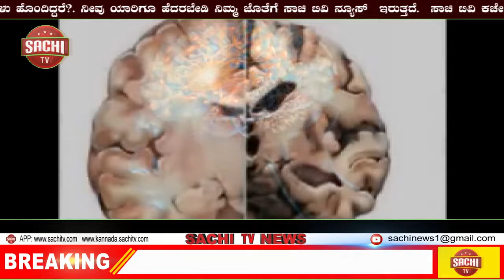ಶ್ರೀಶಾಂತ್ ನಿಷೇಧ ಮುಕ್ತಾಯಕ್ಕೆ ಅಭಿಮಾನಿಗಳ ಸಂಭ್ರಮ, sachi tv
ಟೀಮ್ ಇಂಡಿಯಾದ ಮಾಜಿ ವೇಗಿ ಎಸ್. ಶ್ರೀಶಾಂತ್ ಅವರ 7 ವರ್ಷಗಳ ನಿಷೇಧ ಶಿಕ್ಷೆ ಭಾನುವಾರ (ಸೆಪ್ಟಂಬರ್ 13) ಮುಕ್ತಾಯಗೊಂಡಿದ್ದು, ಅವರ ಅಭಿಮಾನಿಗಳು ಸಾಮಾಜಿಕ ಜಾಲತಾಣಗಳಲ್ಲಿ ಸಂಭ್ರಮ ಹಂಚಿಕೊಂಡಿದ್ದಾರೆ. ಆಗಸ್ಟ್‌ನಿಂದಲೇ ಬೌಲಿಂಗ್ ಅಭ್ಯಾಸವನ್ನೂ ಆರಂಭಿಸಿರುವ 37 ವರ್ಷದ ಶ್ರೀಶಾಂತ್ ಪುನರಾಗಮನಕ್ಕೆ ಅಭಿಮಾನಿಗಳು ‘ಸೆಕೆಂಡ್ ಸ್ಪೆಲ್’ ಎಂದು ಹೆಸರಿಟ್ಟಿದ್ದು, ಟ್ವಿಟರ್‌ನಲ್ಲಿ ಈಗಾಗಲೆ ಶ್ರೀಶಾಂತ್‌ಸೆಕೆಂಡ್‌ಸ್ಪೆಲ್ ಹ್ಯಾಷ್‌ಟ್ಯಾಗ್ ಭರ್ಜರಿ ಟ್ರೆಂಡಿಂಗ್‌ನಲ್ಲಿದೆ.

2007ರ ಟಿ20 ವಿಶ್ವಕಪ್ ಮತ್ತು 2011ರ ಏಕದಿನ ವಿಶ್ವಕಪ್ ವಿಜೇತ ತಂಡದ ಭಾಗವಾಗಿದ್ದ ಶ್ರೀಶಾಂತ್, 2013ರ ಐಪಿಎಲ್ ಸ್ಪಾಟ್ ಫಿಕ್ಸಿಂಗ್ ಪ್ರಕರಣದಲ್ಲಿ ಸಿಲುಕಿಕೊಂಡ ಕಾರಣದಿಂದ ಕ್ರಿಕೆಟ್ ಜೀವನ ಅಧಃಪತನಗೊಂಡಿತ್ತು. ಬಿಸಿಸಿಐ ಮೊದಲಿಗೆ ಅವರಿಗೆ ಆಜೀವ ನಿಷೇಧ ಶಿಕ್ಷೆ ವಿಧಿಸಿದ್ದರೂ, ಅವರು ಸುಪ್ರೀಂ ಕೋರ್ಟ್ ಮೊರೆ ಹೋದ ಕಾರಣದಿಂದಾಗಿ 2019ರಲ್ಲಿ ನಿಷೇಧ ಶಿಕ್ಷೆ 7 ವರ್ಷಗಳಿಗೆ ಇಳಿದಿತ್ತು. ಇದರಿಂದಾಗಿ ಶ್ರೀಶಾಂತ್ 7 ವರ್ಷಗಳ ಬಳಿಕ ಕೊನೆಗೂ ಕ್ರಿಕೆಟ್ ಮೈದಾನಕ್ಕೆ ಮರಳುವಂತಾಗಿದೆ. ಅವರಿನ್ನು ಯಾವುದೇ ಕ್ರಿಕೆಟ್​ ಪಂದ್ಯದಲ್ಲೂ ಆಡಬಹುದಾಗಿದೆ.

ಮುಂಬರುವ ದೇಶೀಯ ಕ್ರಿಕೆಟ್ ಋತುವಿನಲ್ಲಿ ಕೇರಳ ತಂಡದ ಪರ ರಣಜಿ ಟ್ರೋಫಿಯಲ್ಲಿ ಮರಳಿ ಕಣಕ್ಕಿಳಿಯುವ ಹಂಬಲದಲ್ಲಿರುವ ಶ್ರೀಶಾಂತ್, ಮುಂದಿನ ವರ್ಷದ ಐಪಿಎಲ್ ಮತ್ತು ಟಿ20 ವಿಶ್ವಕಪ್‌ನಲ್ಲೂ ಆಡುವ ಕನಸು ಹೊಂದಿದ್ದಾರೆ. ಅವರು ಭಾರತ ತಂಡದ ಪರ 27 ಟೆಸ್ಟ್, 53 ಏಕದಿನ ಮತ್ತು 10 ಟಿ20 ಪಂದ್ಯಗಳನ್ನು ಆಡಿದ್ದು ಕ್ರಮವಾಗಿ 87, 75 ಮತ್ತು 7 ವಿಕೆಟ್ ಕಬಳಿಸಿದ್ದಾರೆ.

ಕರೊನಾ ವೈರಸ್ ಹಾವಳಿಗೆ ಮುನ್ನವೇ ಬೌಲಿಂಗ್ ಅಭ್ಯಾಸ ಆರಂಭಿಸಿದ್ದ ಶ್ರೀಶಾಂತ್ ಬಳಿಕ ಕೆಲಕಾಲ ಬಿಡುವು ಪಡೆದುಕೊಂಡಿದ್ದರು. ಇದೀಗ ಕೇರಳದ ಕ್ರಿಕೆಟ್ ಕ್ಲಬ್ ಒಂದರಲ್ಲಿ ಬೌಲಿಂಗ್ ಅಭ್ಯಾಸ ಮಾಡುತ್ತಿರುವ ಅವರು ಭಾನುವಾರದಿಂದ ಬಿಸಿಸಿಐ ಮಾನ್ಯತೆಯ ಕ್ರಿಕೆಟ್ ಮೈದಾನ ಮತ್ತು ಅದರ ವ್ಯವಸ್ಥೆಗಳನ್ನೂ ಬಳಸಿಕೊಳ್ಳಬಹುದಾಗಿದೆ.

ಟ್ರೆಂಡಿಂಗ್‌ನಲ್ಲಿರುವ ಶ್ರೀಶಾಂತ್ ಅವರ ಪುನರಾಗಮನದ ಸೆಕೆಂಡ್ ಸ್ಪೆಲ್ ಹ್ಯಾಷ್‌ಟ್ಯಾಗ್‌ನಲ್ಲಿ ಅಭಿಮಾನಿಗಳು ಹಂಚಿಕೊಳ್ಳುತ್ತಿರುವ ಸಂಭ್ರಮದ ಕೆಲ ಸಂದೇಶಗಳು ಇಲ್ಲಿವೆ.